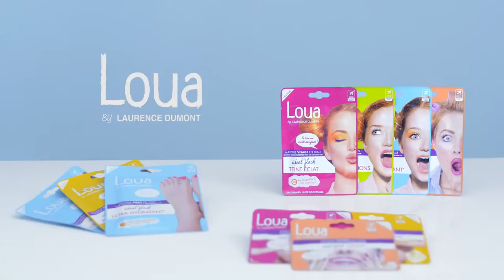Loua & le chamois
Wah ! Découvrez les nouveaux masques en tissu Loua